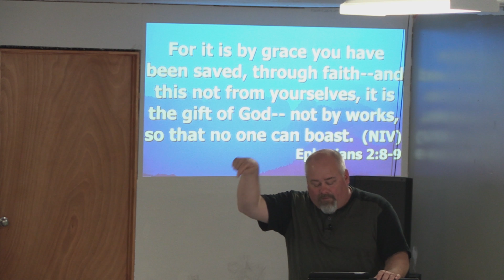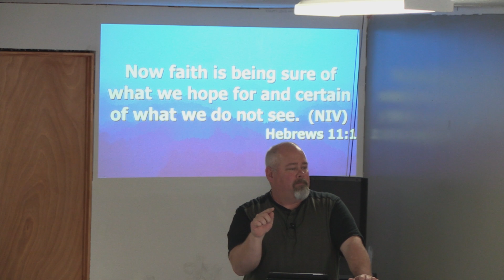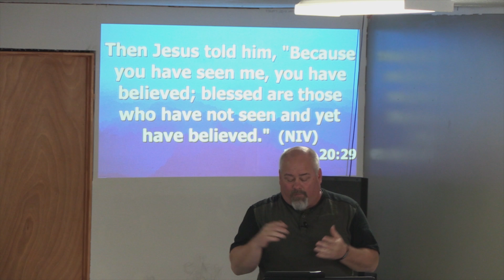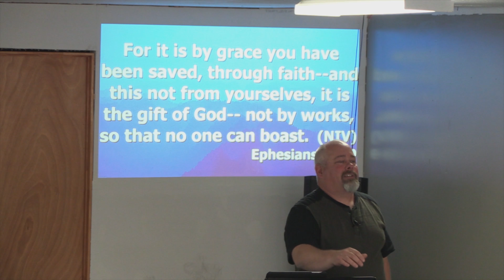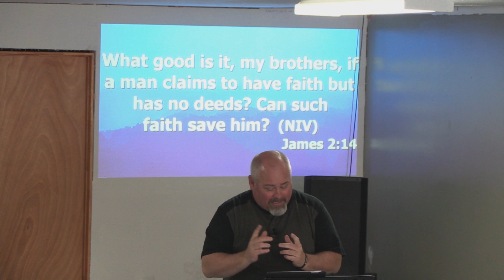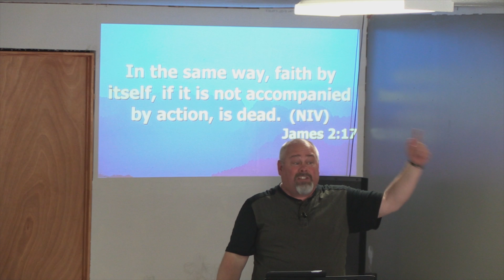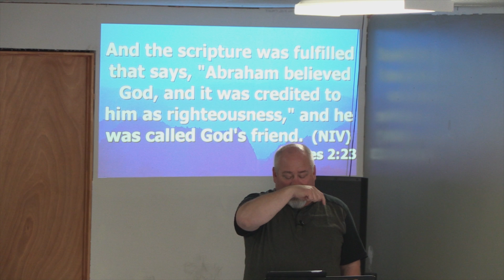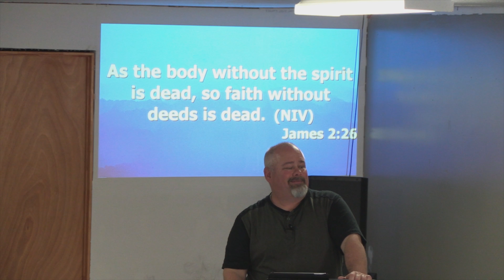Faith that Walks 04-08-18